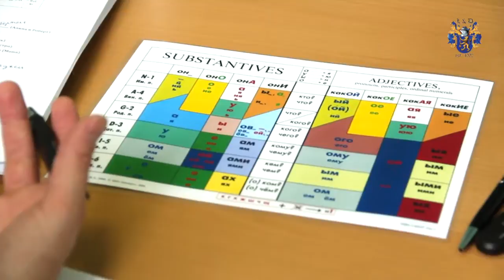Liden & Denz - Learn Russian in St. Petersburg (summer)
Learn Russian with Passion! Enjoy this latest video featuring students and teachers from Liden & Denz inside and outside the classroom! Great views of St.Petersburg!